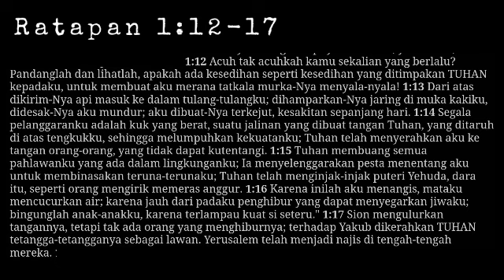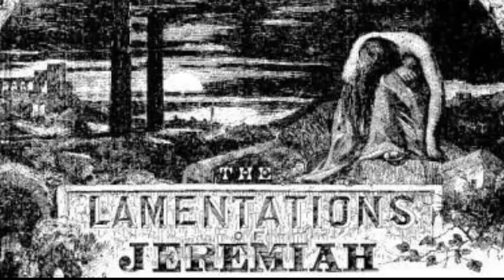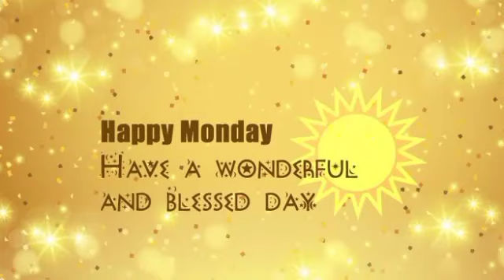"Kasih Ajar" [Pdt. Yolla Yolanda Leuwol, S.Si(Teol) Senin, 27 Juni 2022